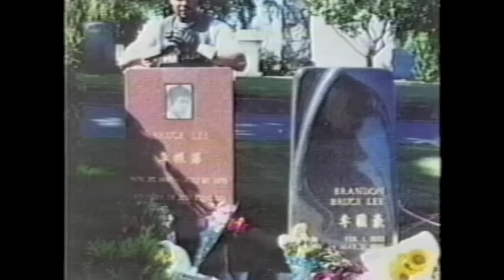QuickKick Who's Bad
My Big Brother, Master Chucky "Quick Kick" Currie demonstrates self defense fighting form. To the Michael Jackson's Bad.

BAD remix track mixed by Renato Borges